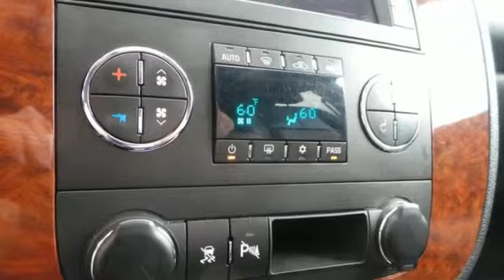2008 Chevrolet Tahoe Rochester MN Winona, MN P7512 - SOLD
Year: 2008
Make: Chevrolet
Model: Tahoe
Trim: Hybrid
Engine: Vortec 6.0L V8 SFI LIVC
Transmission: 4-Speed Automatic with Overdrive
Color: Black
Mileage: 79382
Stock #: P7512
VIN: 1GNFK13588R173698

Address:
4900 Hwy 52 North